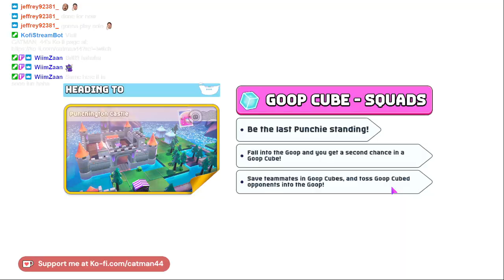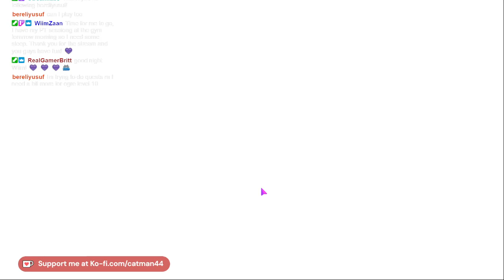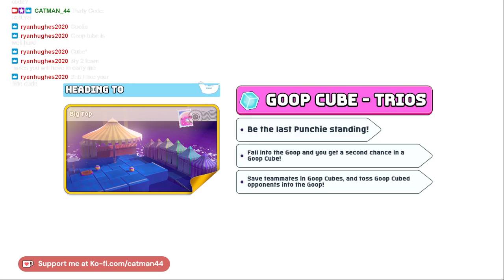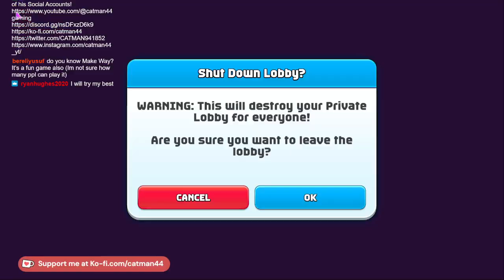🟣RUMBLE CLUB DOMINMATION! w/ Britt, @Mr_Pawns2, & Jeff! |Rumble Club [Twitch VOD 9/22]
Thank you for stopping by... I hope you enjoy the stream!
NOTE: This was broadcasted live on Twitch September 22, 2024.

Today we RUMBLE with friends & chat!
We played with Britt, AJ,  Mr Pawns 2, & MoCronik.. and people from chat!

Other songs used from Elegato Stream Deck & Storyblock libraries and are DMCA free.